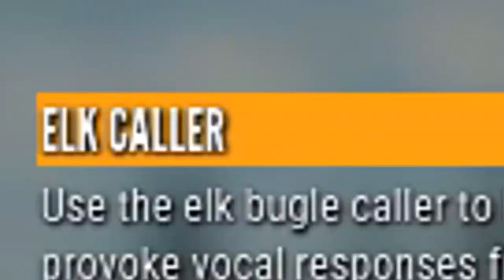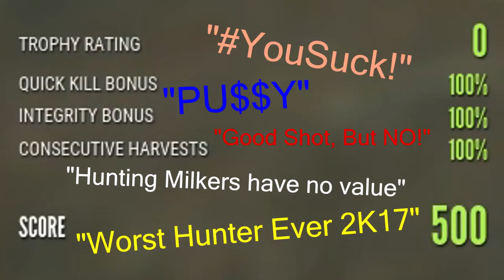WHEN HUNTING TAKES TOO FAR! - theHunter: Call of the Wild (Gameplay)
My First Gameplay since I played my very first gameplay before, until I made it private like one of my least gameplays uploads as well as my you know, whatever.